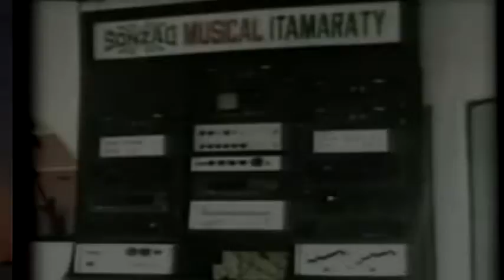ITAMARATY - CASINO MARANHENSE 2003